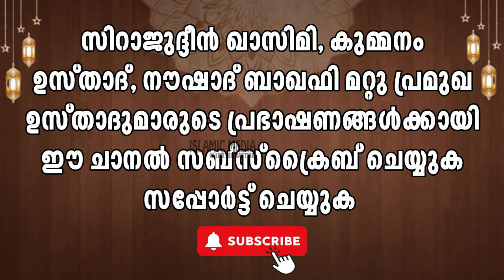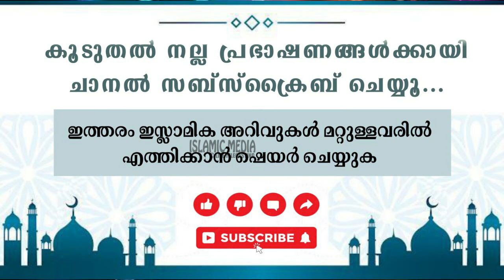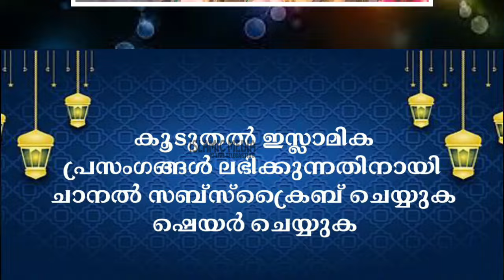ആരും അംഗീകരിക്കാത്ത സത്യമാണിത്... പറഞ്ഞതെല്ലാം സത്യം | Sirajudheen qasimi സംസാരിക്കുന്നു